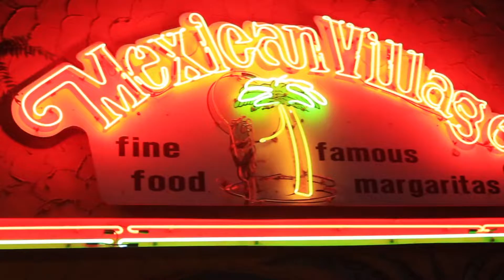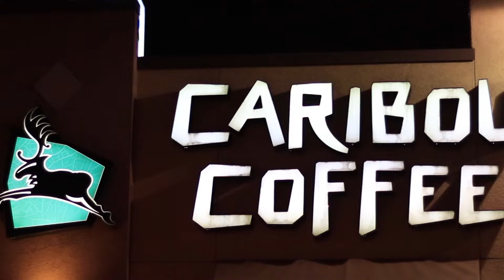When Things Don't Go As Planned